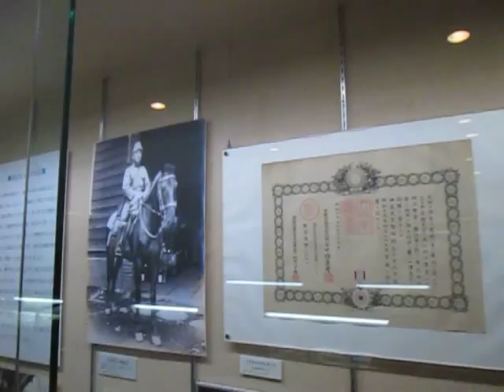散歩 東京都 八王子市 郷土資料館 ultrasonic-labo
郷土資料館